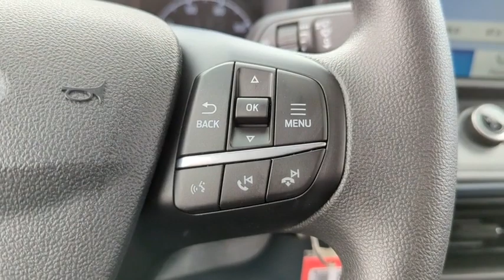2023 Ford Maverick Peoria AZ PRA53524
New 2023 Ford Maverick XL available in Peoria, Arizona at Peoria Ford Fleet.

9130 W. Bell Rd

ENGINE: 2.5L HYBRID  -inc: auto stop/start technology (STD),Front Wheel Drive,Power Steering,ABS,4-Wheel Disc Brakes,Brake Assist,Steel Wheels,Tires - Front All-Season,Tires - Rear All-Season,Temporary Spare Tire,Privacy Glass,Intermittent Wipers,Power Door Locks,Daytime Running Lights,Automatic Headlights,LED Headlights,Automatic Highbeams,AM/FM Stereo,MP3 Player,Bluetooth Connection,MP3 Player,Steering Wheel Audio Controls,Auxiliary Audio Input,Rear Bench Seat,Adjustable Steering Wheel,Trip Computer,Power Windows,WiFi Hotspot,Keyless Entry,Power Door Locks,Cruise Control,Climate Control,A/C,Cloth Seats,Bucket Seats,Driver Vanity Mirror,Passenger Vanity Mirror,Floor Mats,Smart Device Integration,Power Windows,Power Door Locks,Trip Computer,Immobilizer,Traction Control,Stability Control,Traction Control,Front Side Air Bag,Front Collision Mitigation,Tire Pressure Monitor,Driver Air Bag,Passenger Air Bag,Front Head Air Bag,Rear Head Air Bag,Passenger Air Bag Sensor,Knee Air Bag,Child Safety Locks,Back-Up Camera